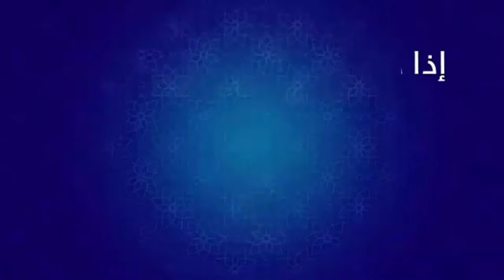Mod Bus Volvo Grand Basic ETS 2 V 1.32.x